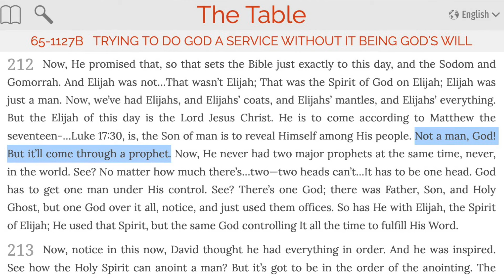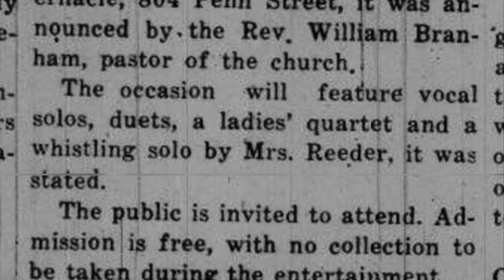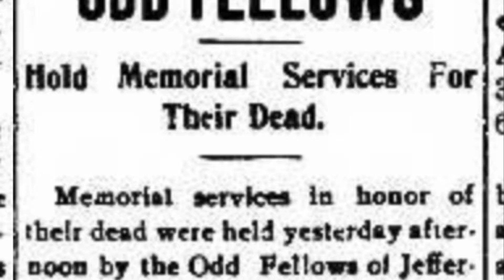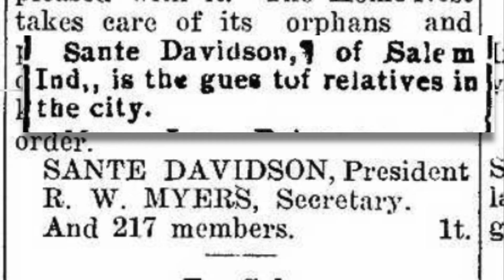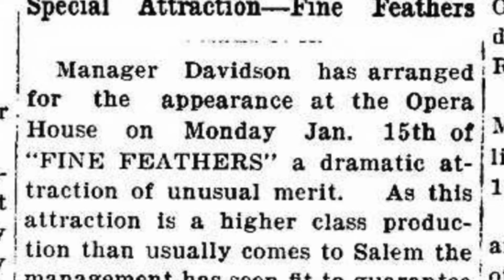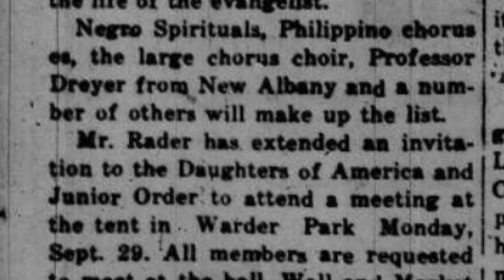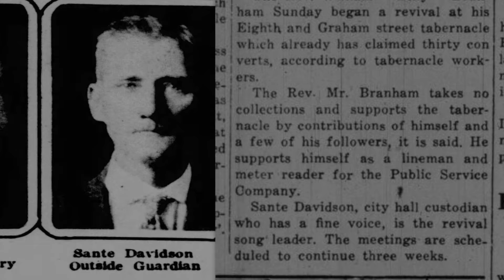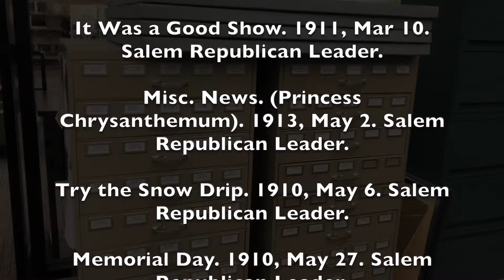The 1930 Odd Fellows Masonic Revival - Part 15 The Message Documentary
This episode examines the choirmaster in the Billie Branham Pentecostal Tabernacle, including his background, business operations, fraternal organizations, and first joint revival.

Names discussed in this video:
• Sante Davidson
• Rev. Roy E. Davis
• Rev. Ralph Rader

Topics discussed in this video:
• Relics used in the "Message"
• "Halo" photograph
• Painted signs on the beams of the early church
• Internal size of the Branham Tabernacle on 8th and Penn Street (purchased in 1936) compared to photos of the early church.
• Revival at the early "8th and Graham tabernacle"
• Sante Davidson's rank in the Masonic Independent Order of Odd Fellows
• Sante Davidson's rank in the Knights of Pythias
• Sante Davidson's involvement with the Order of the Owls
• Sante Davidson's paint business
• Sante Davidson's writing styles and newspaper publications
• Sante Davidson's sandwich shop
• Sante Davidson's Opera House and vaudeville shows
• Sante Davidson leading bands and choirs
• Independent Order of Odd Fellows participating in Ralph Rader's Revival
• Roy E. Davis participating in Ralph Rader's Revival
• William Branham's participation in Ralph Rader's Revival
• Roy E. Davis arrested during the Revival
• Sante Davidson joining other former elders of Davis' church to operate the Billie Branham Pentecostal Tabernacle

Transcript
In the "Message", most churches display relics that are considered "holy". The most common of these is a photograph of William Branham with what appears to be a "Halo" above his head.  In the Branham Tabernacle in Jeffersonville, the "Halo" relic hangs directly behind the pulpit.  Since the focal point of most sermons lies upon the "prophet".  Looking at the "Halo" relic felt as though it created a "spiritual" bond between the "listener" and the "prophet"